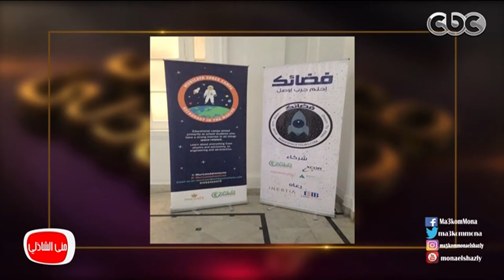Omar Samra - Maa'koom Mona El Shazly (CBC TV) 26 January 2017